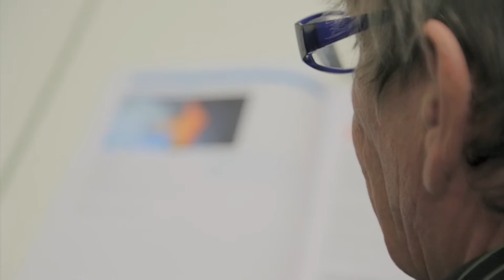3 Doel bespreken - Aan de slag! Starten als taalvrijwilliger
Wil je weten hoe jouw werk als taalvrijwilliger eruit ziet en hoe je de begeleiding van een cursist begint? Bekijk dan de serie filmpjes ‘Aan de slag! Starten als taalvrijwilliger’.